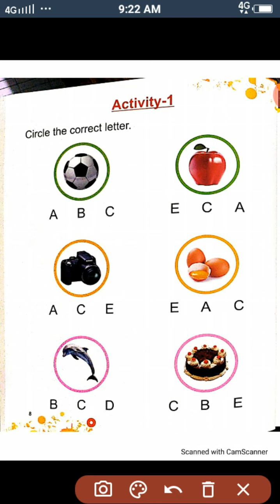Nursery Class English p-8.9